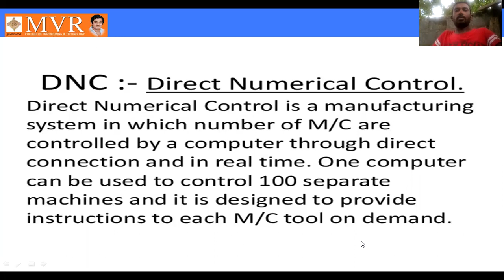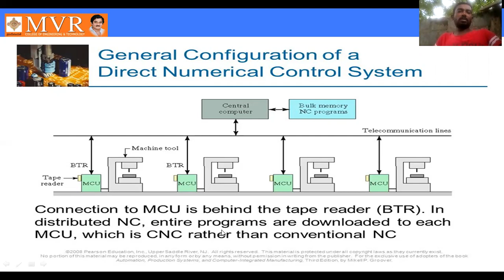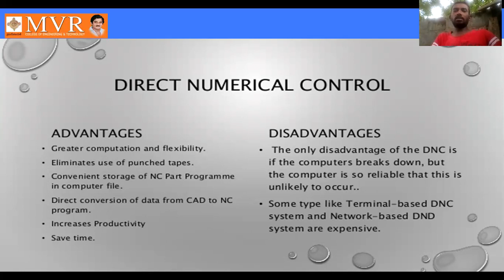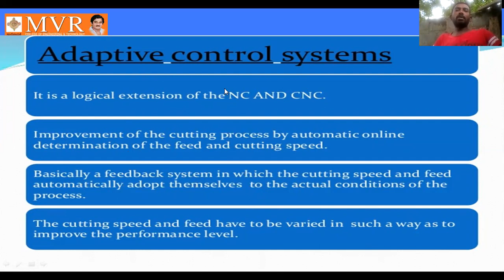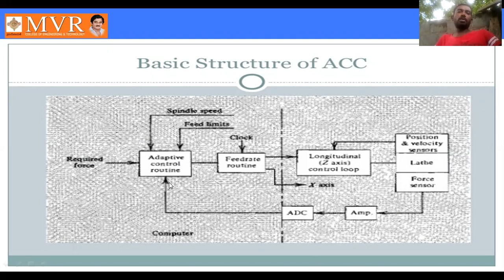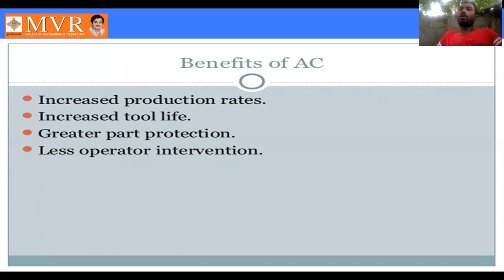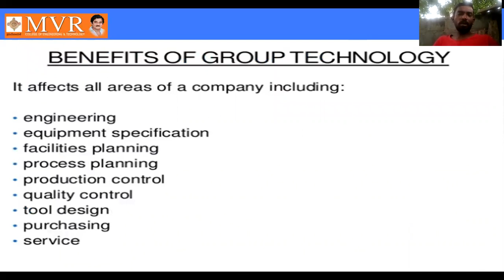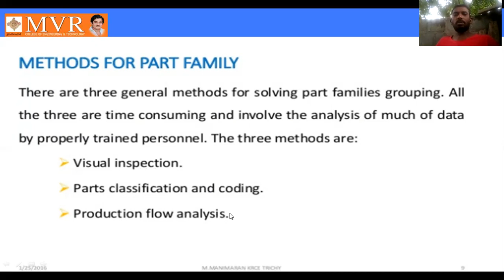MECH-4-1-DIRECT NUMERICAL CONTROL-CLASS-9-(CAD/CAM)